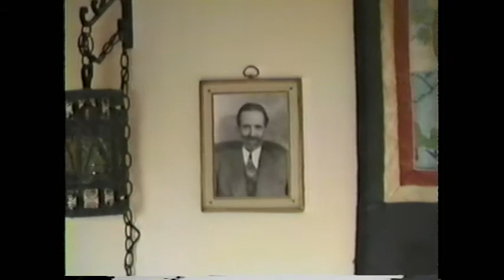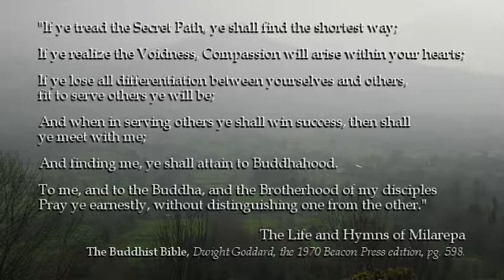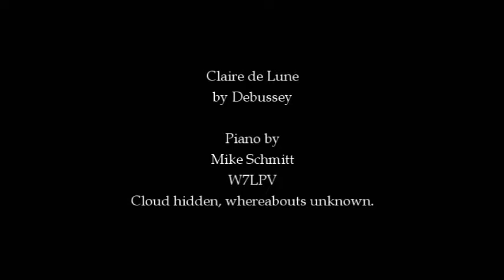Franklin Merrell-Wolff, The Quest